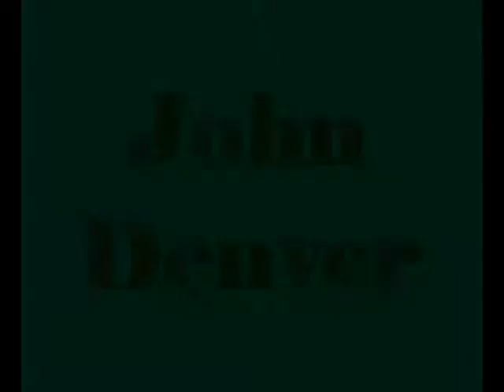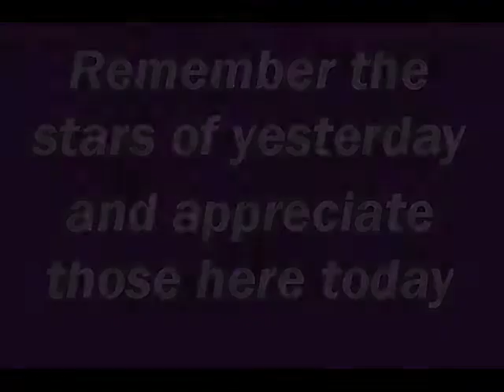Loved and lost singers/musicians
An emotional tribute to singers/musicians who have passed away (since the 1980s).